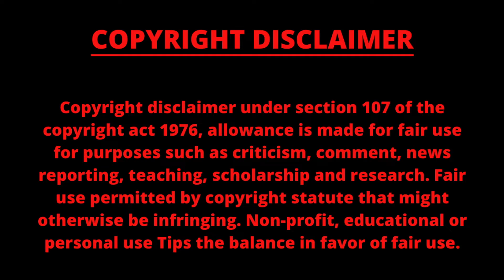🔥Thalapathy 67 Update lokesh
MEDIA NEWS 24HRS is Youtube Channel. We covers all about cinema specially PUBLIC NEWS,TAMIL CINEMA " kollywood ",press meet,Audio launch,Songs, Trailers,Making,Shooting spot,News,Reviews,tutorials and More about cinema.